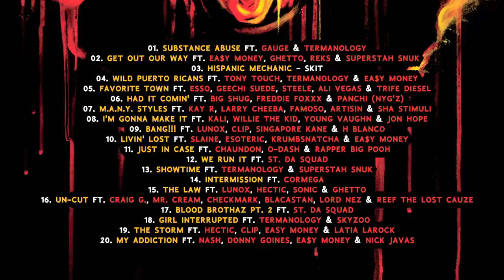DJ Deadeye feat. Termanology "Substance Abuse Session 1" (Vlog)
DJ Deadeye & Termanology in the studio working on the 'Substance Abuse' Album.

DJ Deadeye 'Substance Abuse' Album Out Now!!!

Get it on ITUNES here -

STdasquad.com
Twitter.com/DeadeyeSTdot